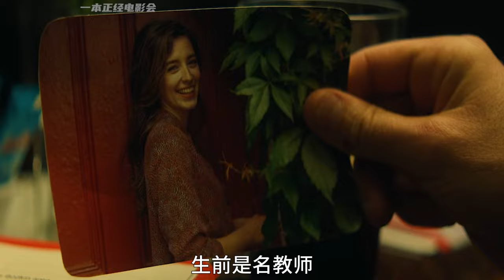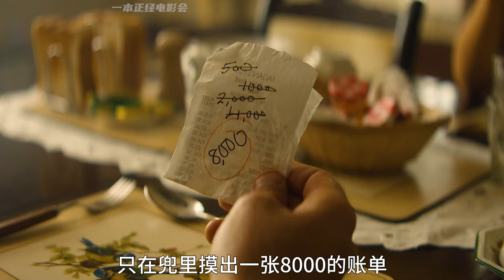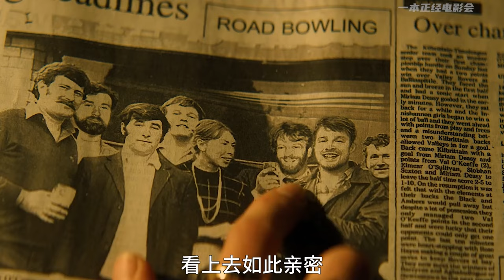2024年最新悬疑美剧《锥镇物语》第1集，2男1女在派对上神秘失踪，调查人员遭到死亡威胁！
2024年最新悬疑美剧
编剧: Jez Scharf / Oneika Barrett
主演: 威尔·福特 / 罗宾·卡拉 / Seán Óg Cairns / 大卫·皮尔斯 / Peter Bankolé / 更多...
类型: 喜剧 / 悬疑 / 惊悚
　《夏末失踪案》是一部黑色喜剧惊悚片，围绕一群形形色色的播客主播展开，他们要调查三个陌生人在田园般的爱尔兰海滨小镇神秘失踪的真相。但开始寻找线索之后，他们发现了一个奇怪超凡的故事，程度超乎想象。当我们的英雄们试图从虚构中辨别事实（关于案件、他们的同事，最痛苦的是，关于他们自己）时，该剧挑战了我们对真相的认知，揭露了我们为了证明自己的信念或恐惧会如何催眠自己。
2024年最新悬疑美剧《锥镇物语》第1集，2男1女在派对上神秘失踪，调查人员遭到死亡威胁！